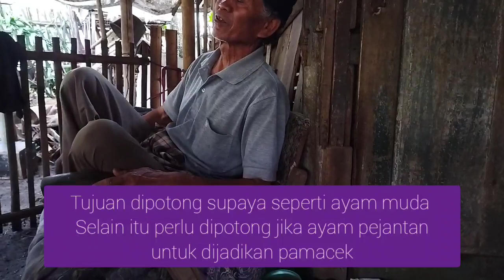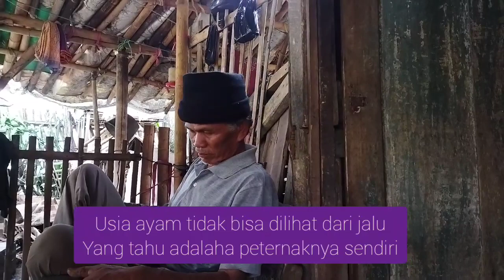kenapa siih - Jalu ayam cepat besar atau bonsor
kenapa jalu ayam cepat besar dan ada juga yang kecil
boleh dikatakan jalu ayam atau siih  ayam lebih cepat tbebih dari biasanya
kita lihat penyebabnya apakah ini wajar??